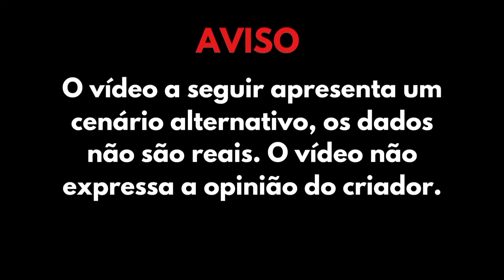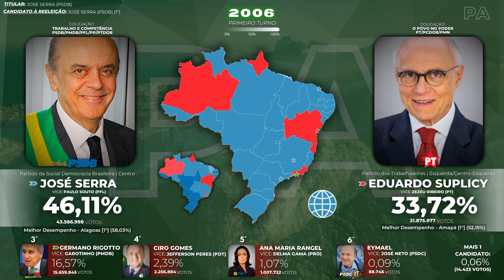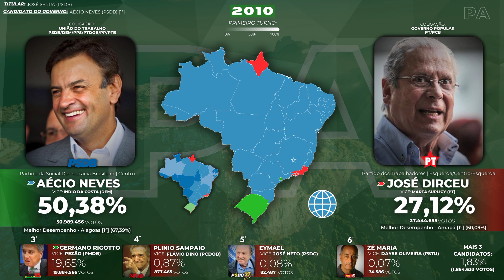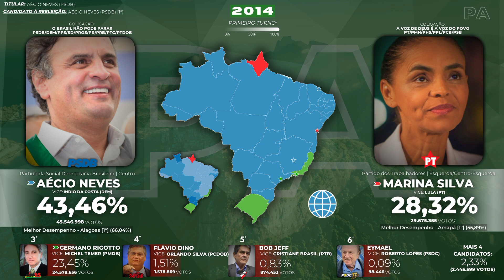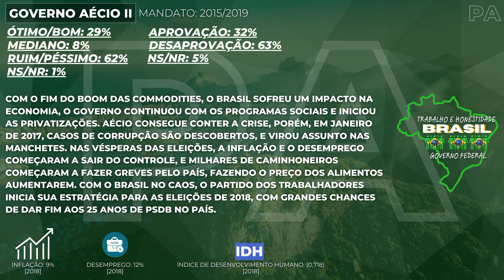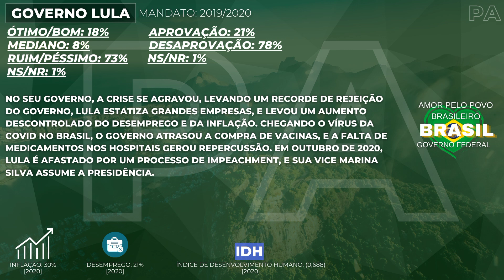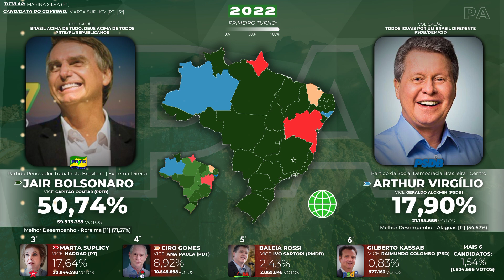Suposição das Eleições Presidenciais Brasileiras, se José Serra fosse eleito em 2002 (REMAKE)